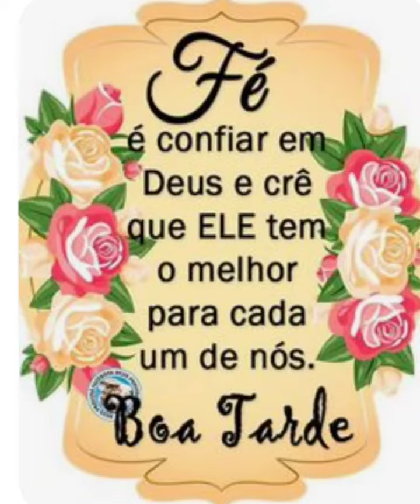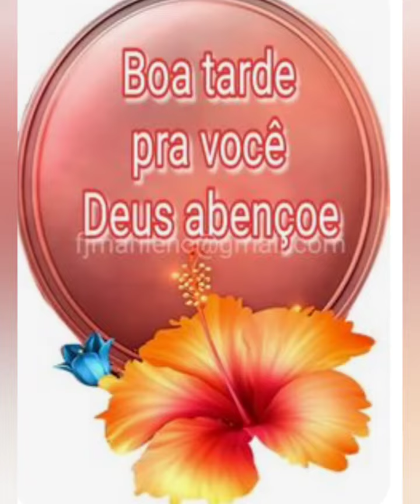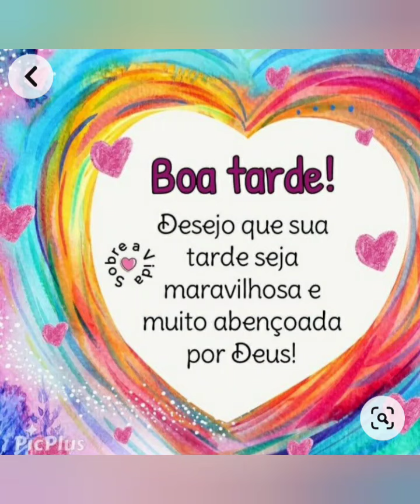TENHA UMA LINDA TARDE ABENÇOADA 😘❤️🌾💖💝🙏